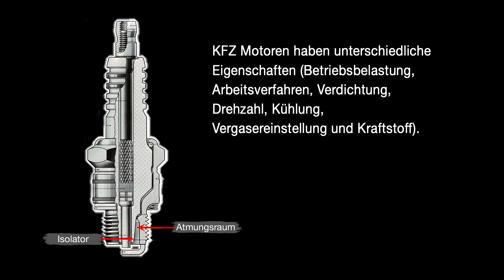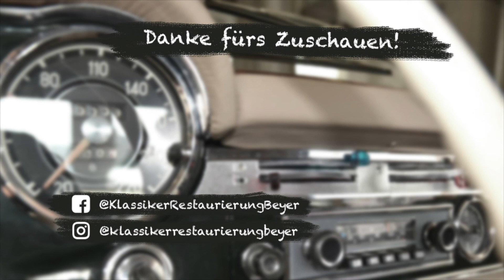Zündkerze bei Oldtimern prüfen [Technik Allgemein] - #5 Oldtimer-Klassiker-Inspektion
Technisches Infovideo: Zündkerzen, Wärmewerte und wann einsetzen oder ersetzen - UNTERTITEL DE/EN - DIY - Do it yourself / Anleitung zum Selbermachen Mehr Infos in der Beschreibung

Alles rund um Oldtimer Restaurieren und Oldtimer oder Klassiker Inspektionen. Speziell, Mercedes-Benz und Alfa Romeo - dafür sind wir Spezialisten! Stellen Sie Ihre Fragen - wir antworten auf jede Frage. Gerne nehmen wir uns Zeit für Ihr Problem - vereinbaren Sie auf der Startseite unserer Homepage einen Termin, wir rufen Sie zurück.

Inhalt:
00:17 Warum hat sich der Wärmewerte geändert?
01:10 Warum ändert sich das Kerzenbild?
02:15 Vergleich Zündkerzen aus einem R107
02:40 Zündkerze nach Kaltstart
03:14 Zündkerze freigebrannt
03:32 Zündkerze mit grauem Belag
04:15 Zündkerze bei Motorschaden
05:33 Erklärung Wärmewerte
06:01 Vergleich Kaltstart und Warmgefahren
06:53 Erklärung Atmungsraum
07:22 Wann passt der Wärmewert?
07:36 Voraussetzungen Zündkerzenbeurteilung
08:28 Wärmewerte früher und heute

Produziert von: Vanessa Thomas
Wir freuen uns über jeden Hinweis für eine Verbesserung und alle Fragen werden beantwortet!